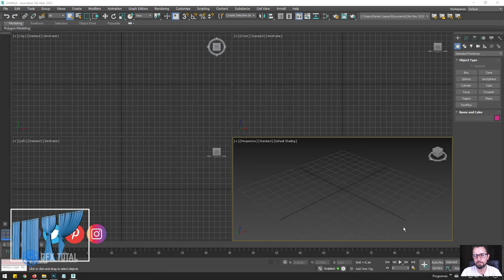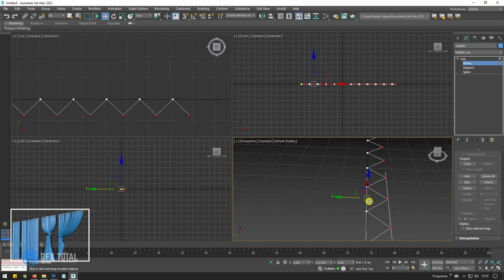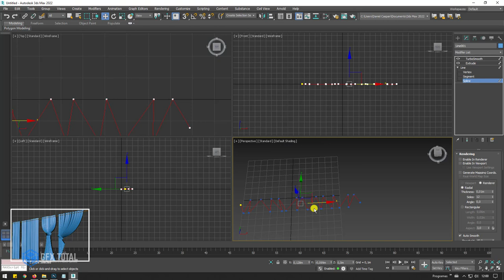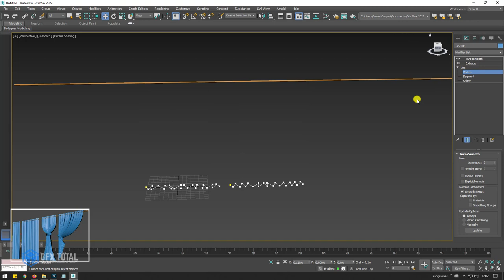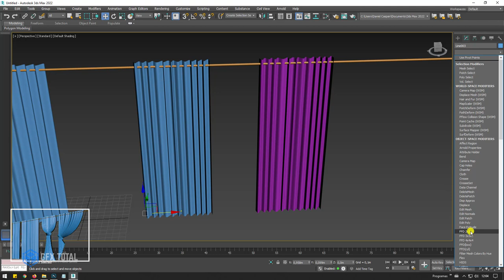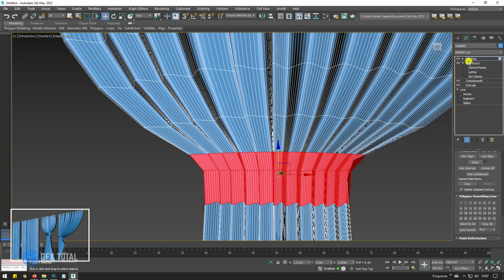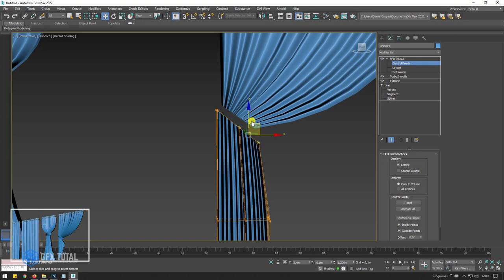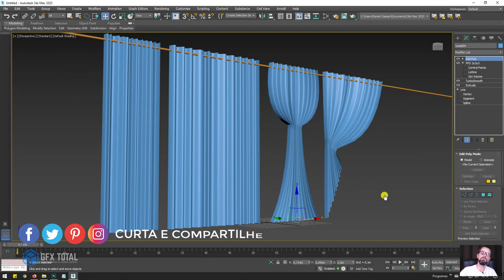Aprenda como Modelar CORTINAS com Splines no Autodesk 3ds Max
🤓 👉 Neste vídeo tutorial mostraremos o passo-a-passo para se modelar cortinas a partir de simples linhas (Shapes) no Autodesk 3ds Max. Entre as várias dicas veremos o uso de modificadores, junção de superfícies com Bridge e muito mais...

🔗Links úteis
Introdução ao Autodesk 3Ds Max – Primeiros Passos